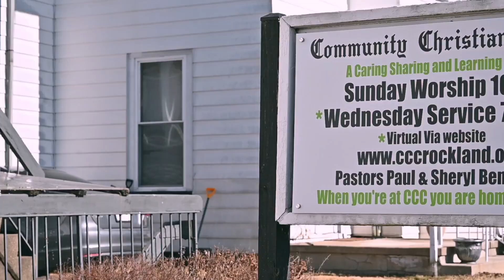MY PEOPLE Perish… Let’s Talk About The “G” Word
Welcome to Community Christian Church Online

At Community we are "A Caring, Sharing and Learning Church"

Message: MY PEOPLE Perish… Let’s Talk About The “G” Word
Speaker:  Elder Sheryl Taffe

If you would like to know more about our ministry, visit us

Partner with Community Christian Church and help us reach the world through your generosity